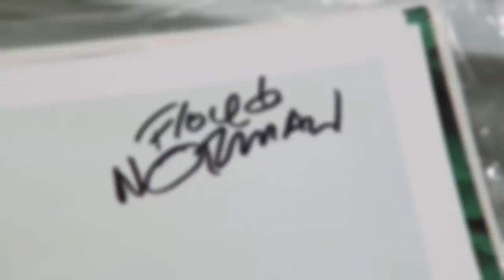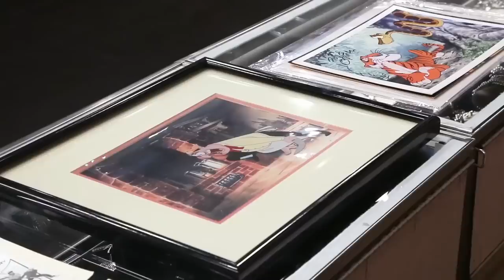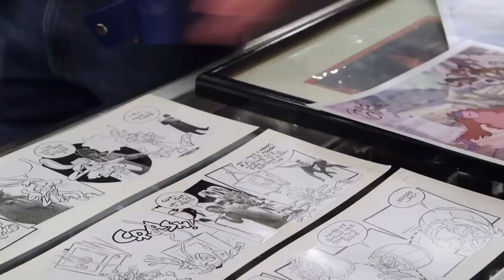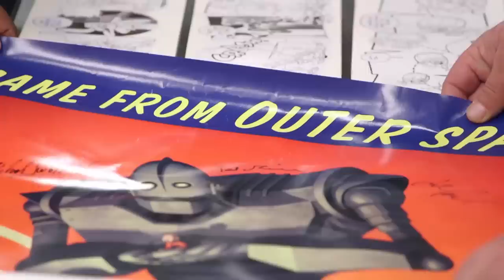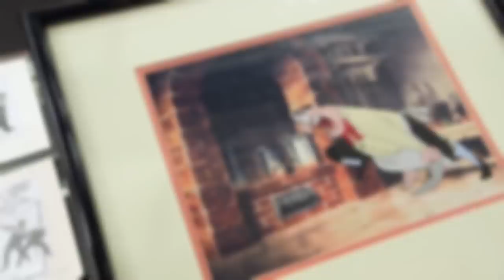Pawn Stars: EXTREMELY RARE DISNEY ANIMATIONS (Season 17) | History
Floyd Norman, the well-known animator, visits the Pawn Shop in hopes of selling his incredibly rare hand-drawn Disney Animations, in this clip from Season 17, "I Don't Give A Dime."